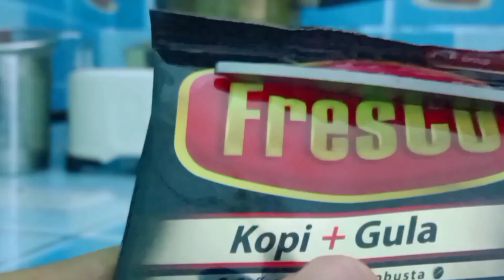Umpan mancing ikan belanak proses kukus | langsung tes di spot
assalamualaikum sedulur mancing semuanya.. di video ini saya ber experimen membuat umpan mancing dengan komposisi sebagai berikut:
tepung terigu 1/4 kg
pop ice durian 2 sachet
royco sapi 3 sachet
garam halus 2 sdm
minyak goreng menyesuaikan
air secukupnya